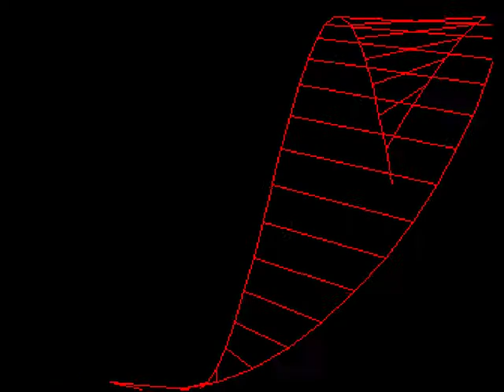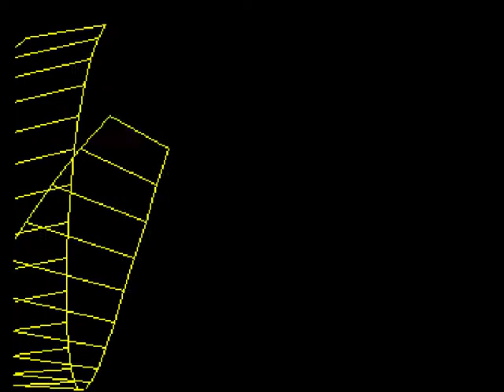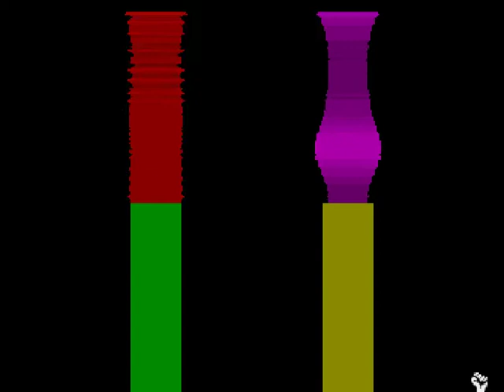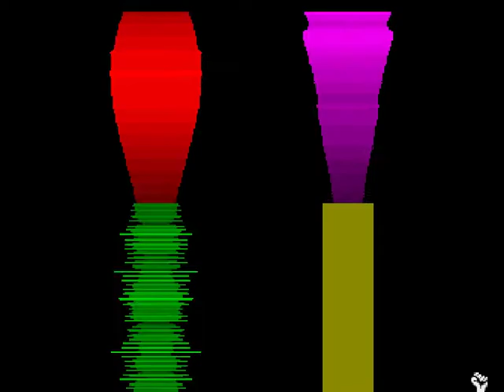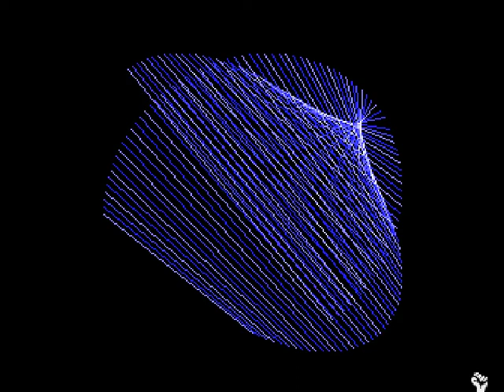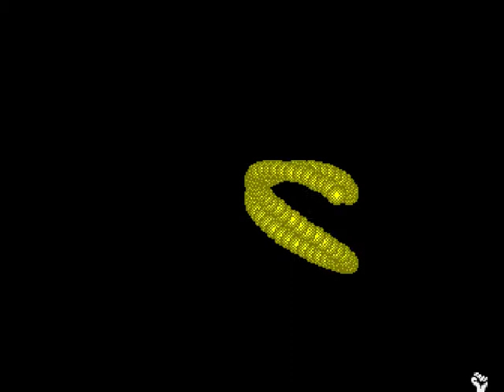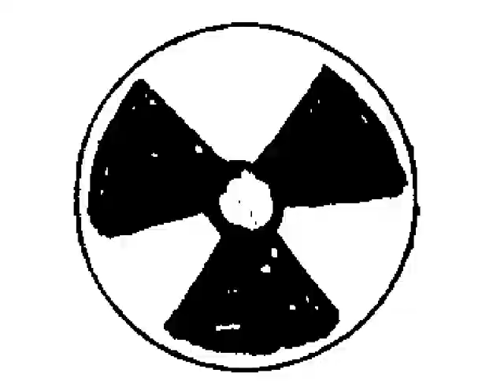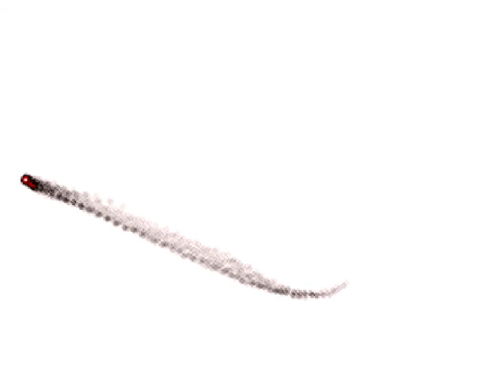Jesus on E's 1080p Amiga 500 Music Demo 27mins!!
Redid this at 1080p, not sure yet if it makes any difference but the Nvidia grabber is better than the software one I had before.

A Nice music demo that actually gets quite a mixed response but this was one of the first shareware type disks I ever bought from my local games shop and i still love it.
 Sadly Rolf ruins it a bit now :(

platform : Amiga OCS/ECS Amiga OCS/ECS
type : Music demo
release date : october 1992
release party : Digital Symposium 1992
compo : Amiga demo

Gotta love cut and paste :)

Also a link to a page that still has the ADF files available to download.